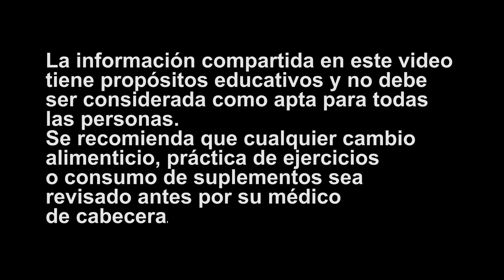El MEJOR Arroz Navideño para bajar de Peso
El arroz navideño es una de mis recetas favoritas y te sorprenderá la facilidad con la que se prepara.

Programas de alimentación y ejercicio de acuerdo a tu meta. Haz el test:

¿Quieres una cita privada conmigo?